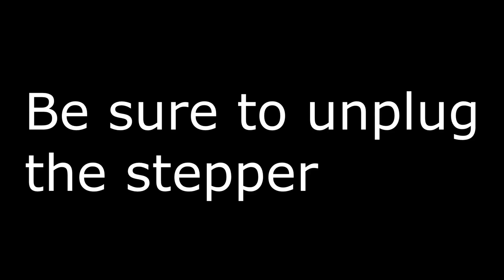How to replace Extruder Stepper Motor on Creality Ender 5+ 3D Printer - E35+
@GreggAdventure Walks you through the replacement process of an Extruder Stepper Motor on the Creality Ender 5+ 3D Printer

My 3D Printing Udemy Course: 3DRUNDOWN.COM
Or Search: 3D RUNDOWN, on UDEMY.COM or UDEMY APP